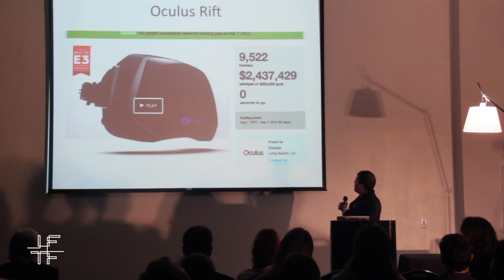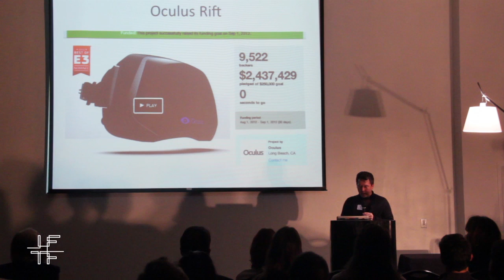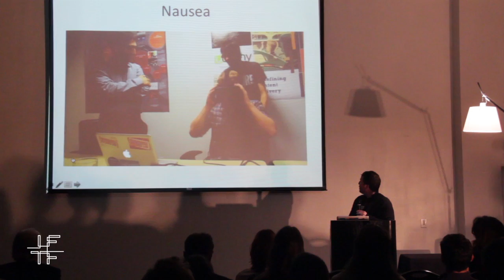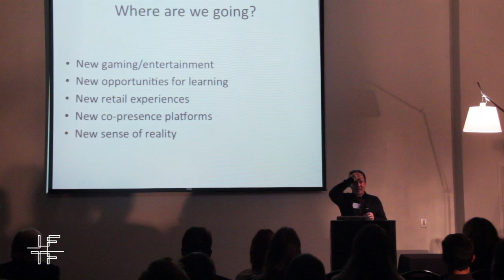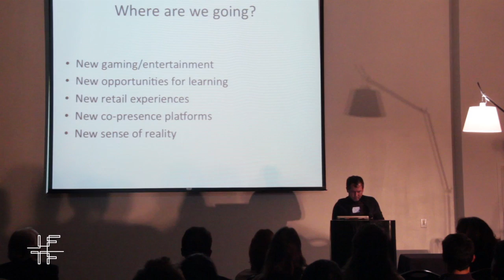Wearables+Tech: Sean Ness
Sean Ness | Business Development Director at IFTF | A self-described nerd growing up, Sean read all he could about science as a kid and immersed himself in maps for hours at a time. He also set his chemistry set on fire a few times, took junior high computer classes on a TRS-80, and was on his high school ecology team. After earning a BS in polymer science with a minor in chemistry from Pennsylvania State University, Sean ping-ponged between research organizations including Forrester Research and scrappy software start-ups like ComputerWire before joining IFTF in 2004. In 2006, Sean co-founded the STIRR Network, a group that helped catalyze early-stage entrepreneurial activity in Silicon Valley and beyond, through 2009.